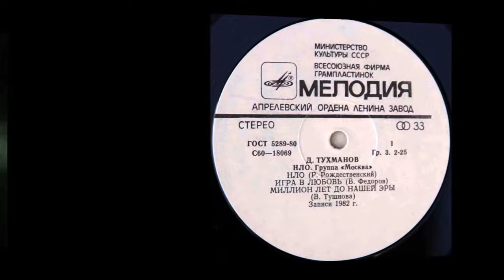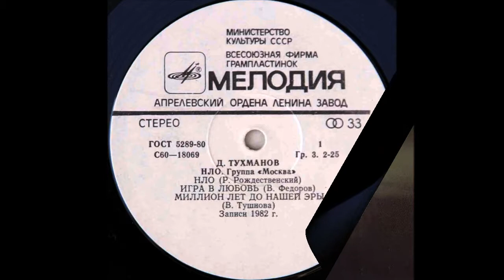David Tukhmanov and the group Moscow UFO 1981 — 1982 (vinyl record)